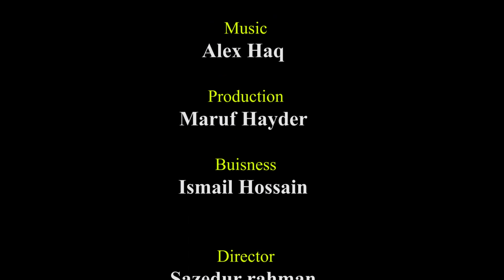যখন একজন মেয়ে আপনার পা ছুঁয়ে সালাম করে, তখন তার কি দেখা যায়?। Googly। ধাঁধা। Daily Notun Shomoy